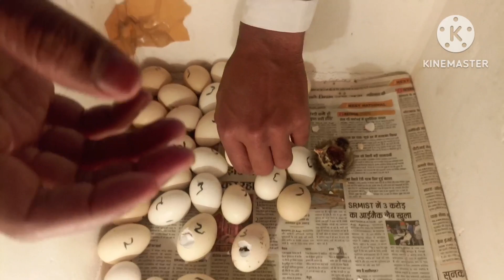😱Incubator Se Finally Kadaknath Bacche Nikalna Start Ho Gaye👍